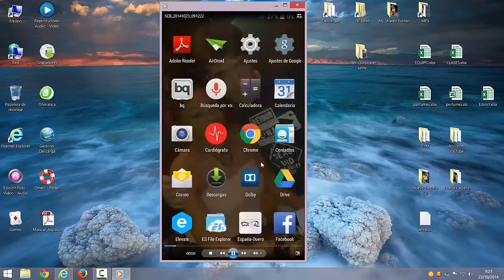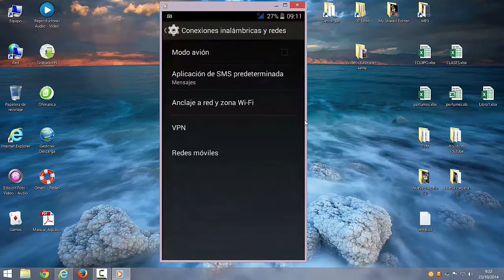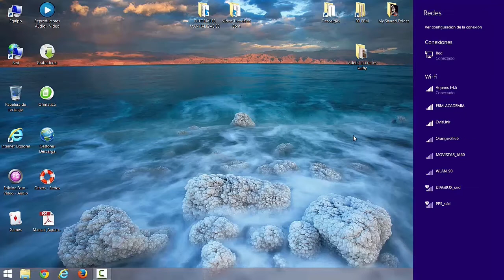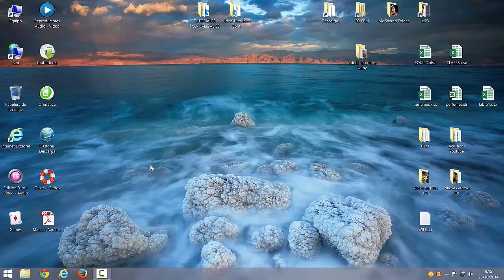COMO CONVERTIR SMARTPHONE EN UN PUNTO DE ACCESO WIFI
Ene le video de hoy te explicamos como convertir tu movil en punto de acceso Wifi

Además de este video, tienes mas de 1500 videos en mi canal, visitame, :